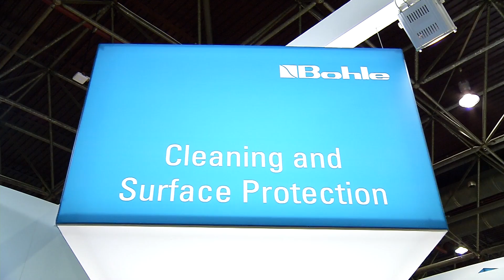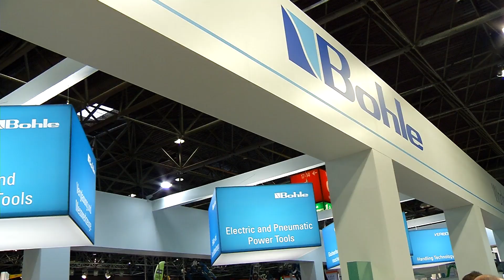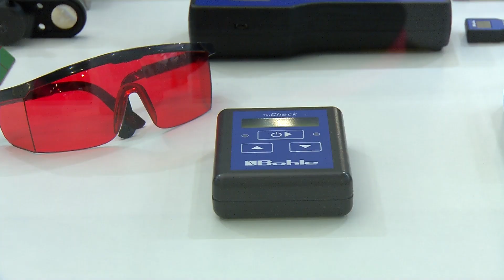Bohle über das Mastertrack FT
Anthony Naert, Bohle erklärt das neue Schiebetürsystem Mastertrack FT und natürlich andere Neuigkeiten. Unter dem Motto "Glas ist unsere Inspiration" bringt Bohle das Glaserhandwerk auch gezielt dem Nachwuchs weiter.